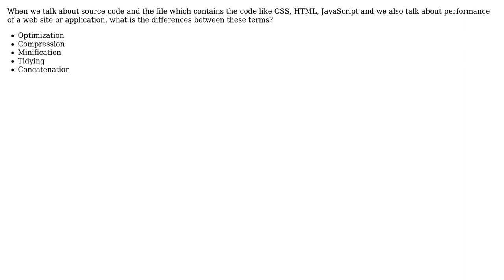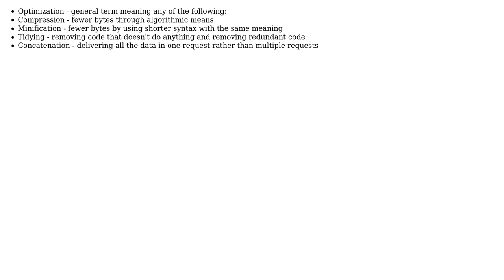Specifically for JS, CSS, HTML: what is the difference between optimization, compression,...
Software Engineering: Specifically for JS, CSS, HTML: what is the difference between optimization, compression, minification, tidying, concatenation?

With thanks & praise to God, and with thanks to the many people who have made this project possible! | Content (except music & images) licensed under CC BY-SA | Music | Images & others | With thanks to user Scott Whitlock user Mike Partridge user Jitendra Vyas and the Stack Exchange Network Trademarks are property of their respective owners. You are responsible for your own actions.